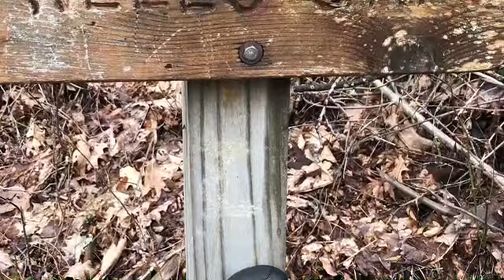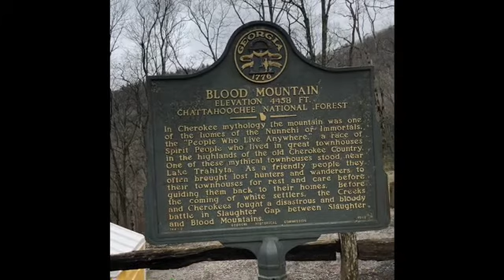Box Turtle On The Appalachian Trail 2018 Day 4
Jarrard Gap to Neel Gap